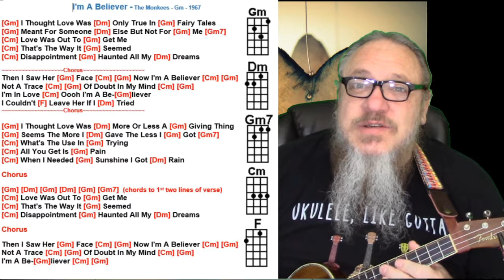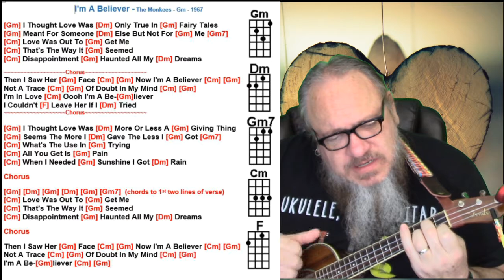Ukulele Tutorial Lesson "I'm A Believer" by The Monkees in a Minor Key Gm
For educational and self-study purposes.
I’m playing a Fender tenor Ukulele with a set of Low G strings.